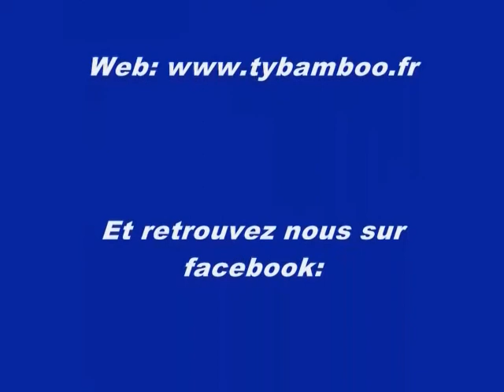parc attractions seine et marne tybamboo ty'bamboo tv bamboo anniversaire enfants loisirs melun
Bonjour
Notre parc ouvre sa partie extérieur, pour la plus grande joie de tous: les enfants peuvent courrir de l'intérieur à l'extérieur, dans un vaste espace de jeux et manèges, le tout EN TOUTE SECURITE !
Les parents peuvent, pendant ce temps, ce restaurer et profiter du beau temps tranquillement, allongé sur de la pelouse ou autour de superbes tables en bamboo.
Si vous souhaitez des informations sur notre parc, n'hésitez pas, contactez nous
Et surtout, dites que vous avez vu la video, on vous fera une surprise!
A bientôt